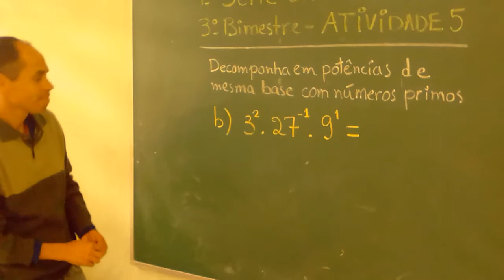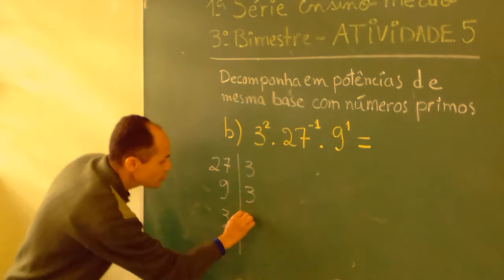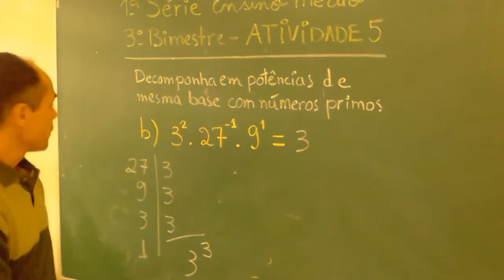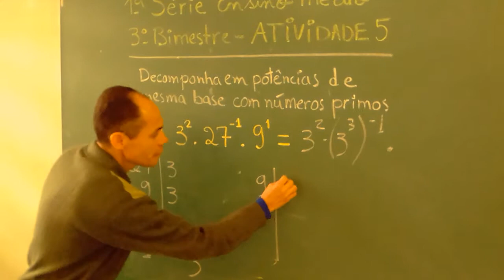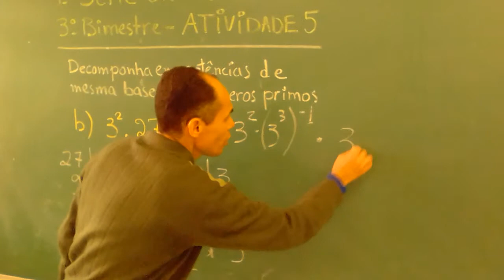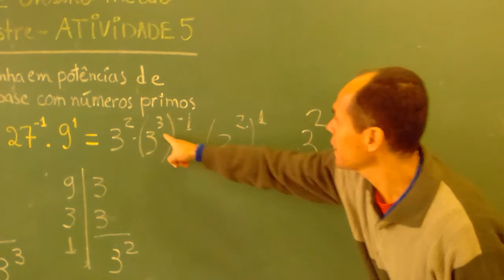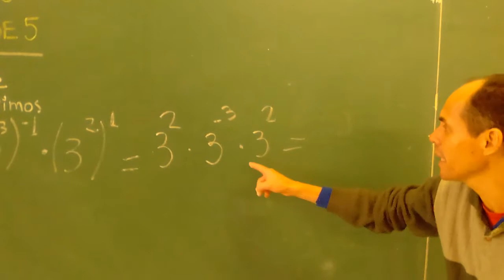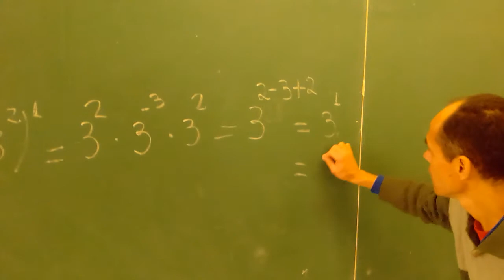apostila matemática 1a.SÉRIE/MÉDIO/3o.BIM/TEMA1/ATIV.5/ITEM B